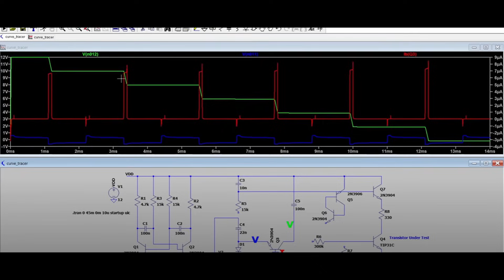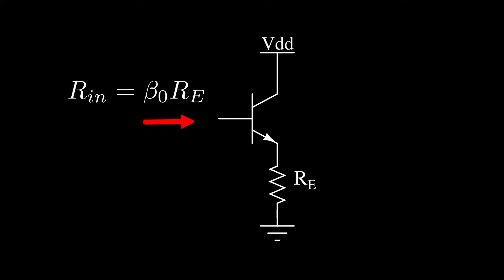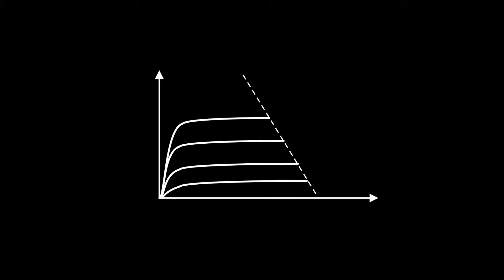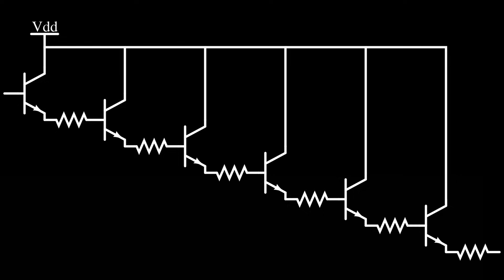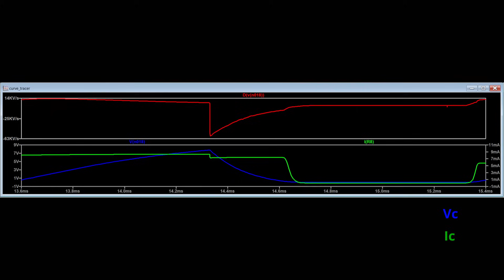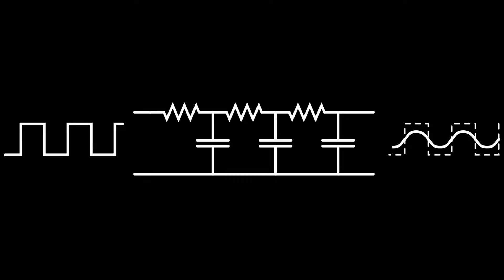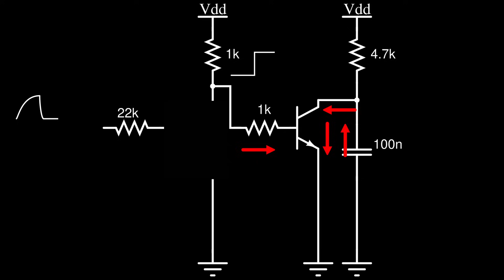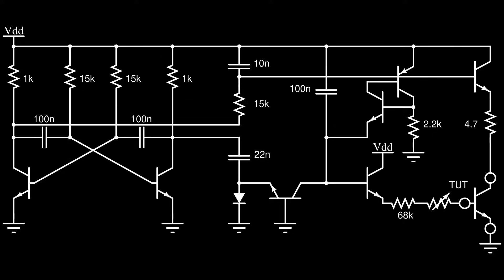IMPROVED Discrete BJT Curve Tracer: the Unexpected Role of Parasitics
In the previous video we did a detailed circuit analysis of the famous Discrete BJT Curve Tracer circuit you can find all over the web.
Now that we know how it works, we can think how to improve. I here present to you two versions, the first one alone improves by a lot the characteristic of the transistor under test visible on the oscilloscope.
However... a weird effect is still visible on the screen.
To remove it, it was first necessary to understand where it came from, and turns out that parasitic capacitance plays a significant role in it. The first option is to build a good circuit, meaning avoiding in the first place creating capacitive couplings between the terminals of the transistor. If that isn't sufficient.. The second version I present you exploits a little trick to remove that effect from the oscilloscope screen.